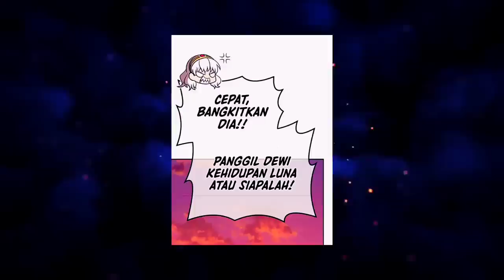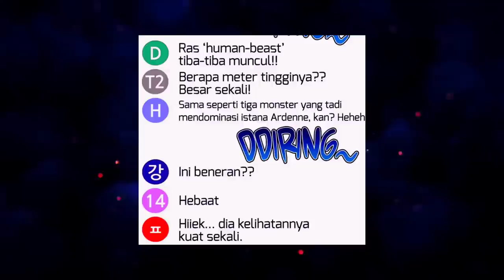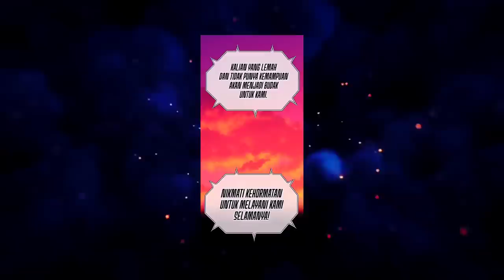MONSTER 1.000 TAHUN TIDAK BERDAYA DIHADAPAN ORANG YG DIANGGAP LEMAH! (Alur Cerita Manhwa Batang 99+)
MONSTER 1.000 TAHUN PUN TIDAK BERDAYA DIHADAPAN ORANG YANG DIANGGAP LEMAH!!   (Alur Cerita Manhwa Batang 99+)

Alur cerita Batang 99+ akan menjelaskan perjalanan seseorang yang awalnya diremehkan dan di khianati oleh orang lain tapi sekarang bisa menjadi orang yang sangat kuat berkat item yang ia miliki

Alur manhwa
Alur cerita manhwa
Alur manhua
Alur cerita manhua
Alur komik
Alur cerita komik